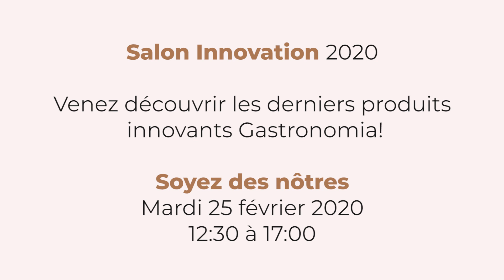Sequence 01 4